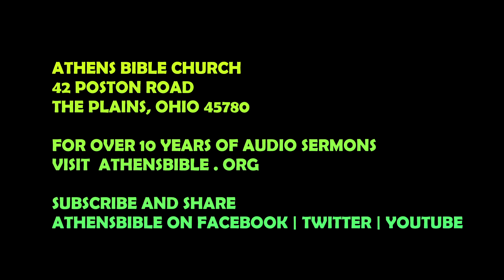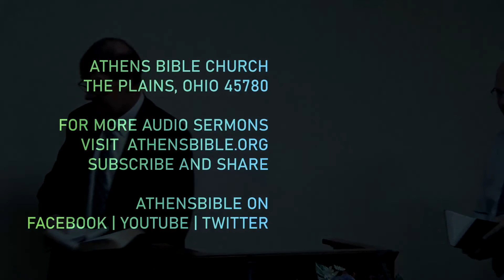Forced Tithes or Generous Giving - What is Pleasing to God? | 2 Corinth 8:1-6 | Athens Bible Church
God is the most generous giver of all, but Jesus had a special place in His heart for widows.  Take care of the widow and the orphan - it's in The Bible.

2 Corinthians 2:1-6 | King James Version

1 Moreover, brethren, we do you to wit of the grace of God bestowed on the churches of Macedonia;

2 How that in a great trial of affliction the abundance of their joy and their deep poverty abounded unto the riches of their liberality.

3 For to their power, I bear record, yea, and beyond their power they were willing of themselves;

4 Praying us with much intreaty that we would receive the gift, and take upon us the fellowship of the ministering to the saints.

5 And this they did, not as we hoped, but first gave their own selves to the Lord, and unto us by the will of God.

6 Insomuch that we desired Titus, that as he had begun, so he would also finish in you the same grace also.

Mark 12:41:44 | King James Version

41 And Jesus sat over against the treasury and beheld how the people cast money into the treasury: and many that were rich cast in much.

42 And there came a certain poor widow, and she threw in two mites, which make a farthing.

43 And he called unto him his disciples, and saith unto them, Verily I say unto you, That this poor widow hath cast more in, than all they which have cast into the treasury:

44 For all they did cast in of their abundance; but she of her want did cast in all that she had, even all her living.